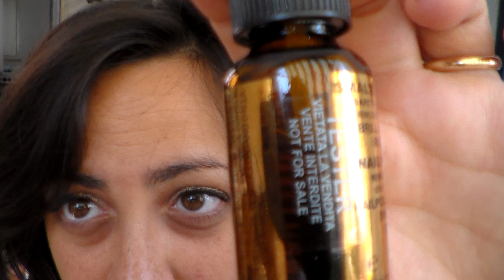effetto gel senza gel e altre combinazioni perfette (aspetta... perfette per me!)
Se sei di Palermo e senti un'esplosione, tranquilla. Sono io che mischio cosmetici! Da quando ho sperimentato di mettere prima il sigilla smalto layla e poi il seche vite tutto mi sembra piatto!!! Non so se darmi da sola del genio o della pazza perchè mischio essendo ignorante. Anyway, tutto ok, non mi sono cadute le unghie, fanno solo una puzza pazzesca per un po'.
Ma sono glossy glossy...

Se, non so perchè, non riesci a inviarmi la richiesta d'amicizia, scrivi in privato qui su youtube,  il tuo nick su facebook o la mail con la quale ti loghi. E, se magari mi descrivi pure vagamente la tua foto del profilo, male non è!

Have Fun! ;)

Non sono una maga del trucco e del parrucco, ma quanto mi piace imbellettarmi! Certo, per i miracoli serve bel altro, ma mentre aspetto che qualcuno mi faccia diventare bella, mi trucco! ;)

Parlo, parlo, parlo... quindi, se sei disposta a sentire una valanga di chiacchere, sei nel canale giusto!

Io appartengo alla categoria "facciamoci compagnia", e se sei appena arrivata, ti accolgo a braccia (e ciccia) aperte!